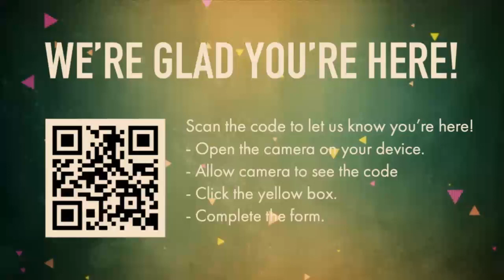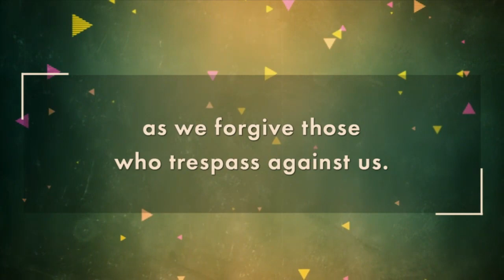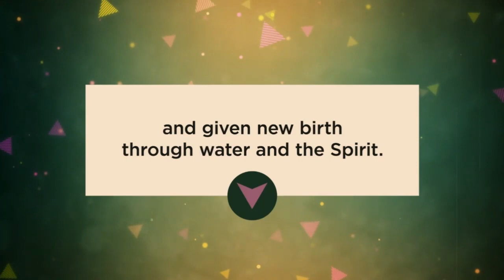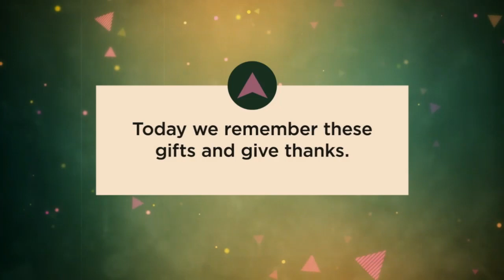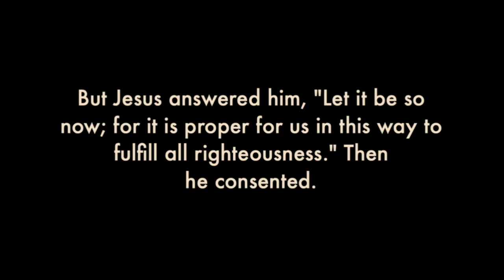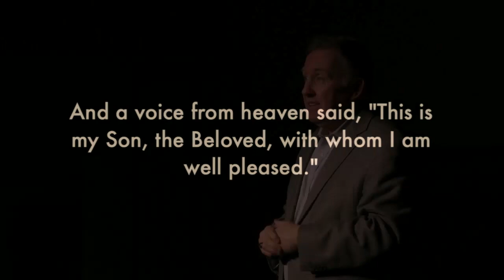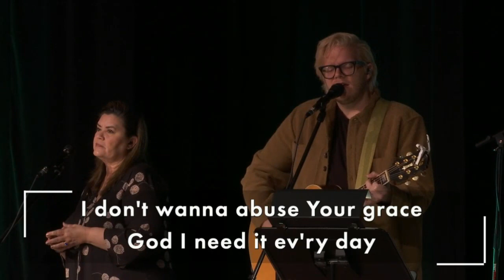01.15.23 | Start Here | Modern Service